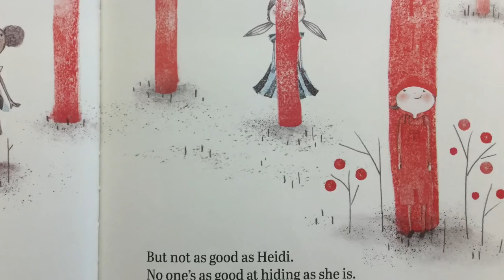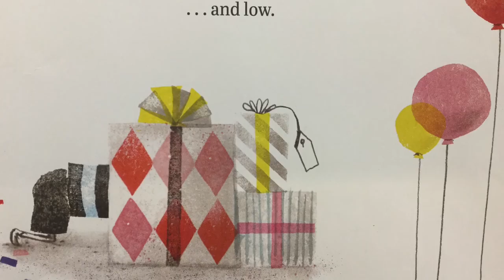Hiding Heidi by Fiona Woodcock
Heidi can’t help it! She loves to hide and loves to play hide and seek.She learns that her friends may not love it as much as she does. Written and illustrated by Fiona Woodcock.